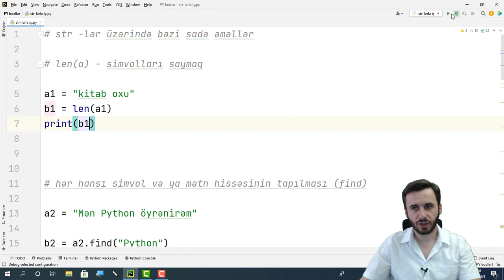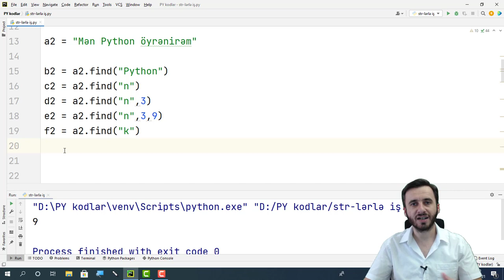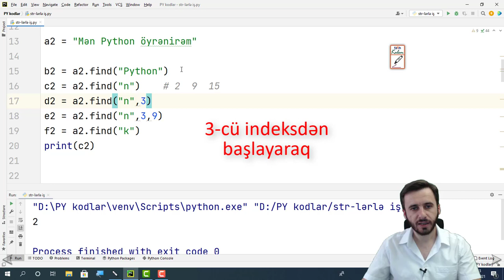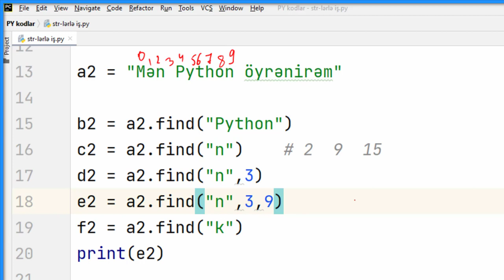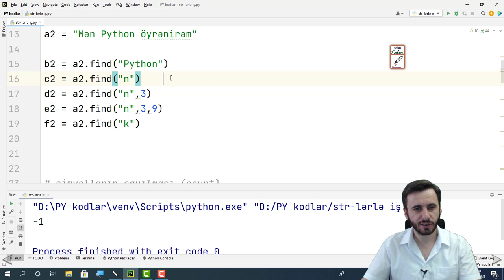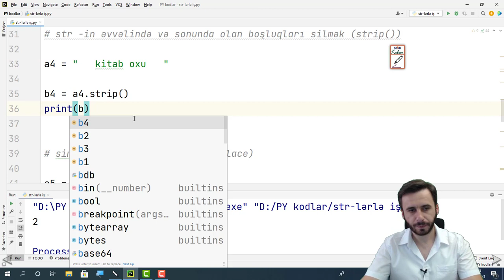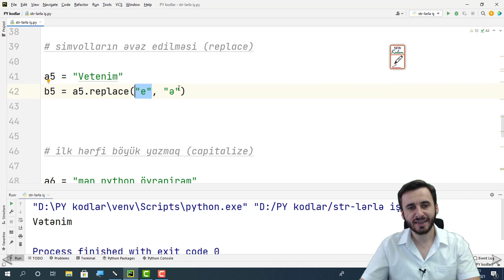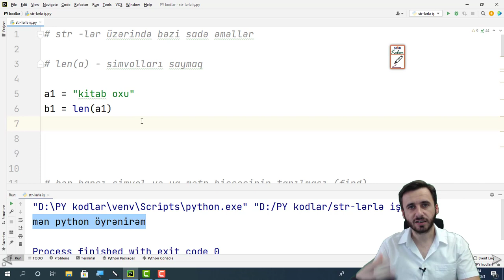Python dərs-8, string-lərlə iş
Python-u yeni yeni öyrənməyə başlayanlar və MİQ, Sertifikasiya imtahanlarına hazırlaşanlar üçün.